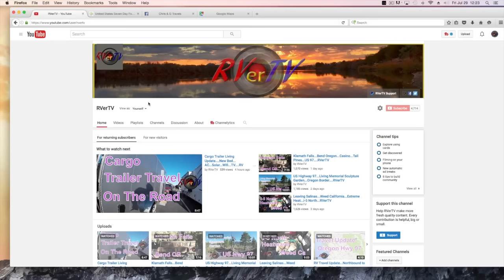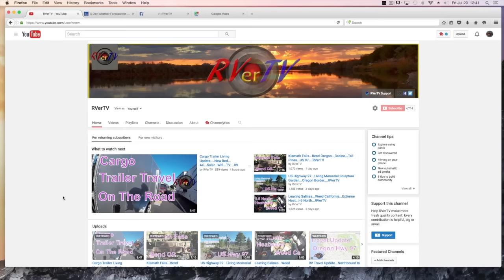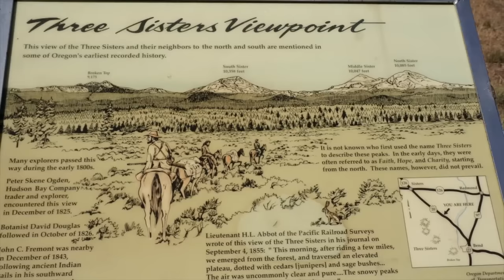Travel Update Friday July 29th......Oregon...Washington....RVerTV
Full Time RV Living / RV Travel Videos/RVerTV  Future travel plans for this coming week

RV Products I UseIn This Video:
TV 12 Volt